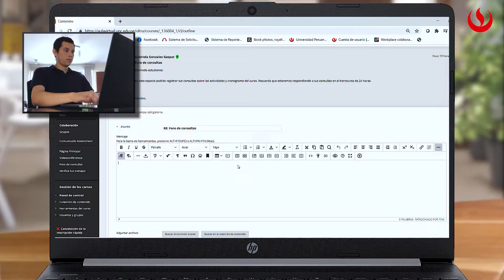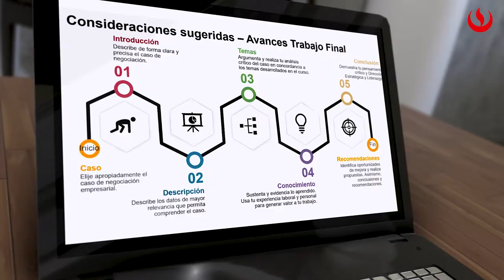Docente y AAD: trabajo en equipo